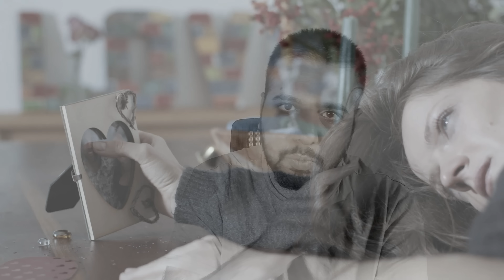Why Doesn't A Narcissist Miss You The Way You Miss Them?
Why is it only you who misses the narcissist after the relationship ends? Why is it only you who has the questions? Like, Was that a crazy one all along?
How could I mess it up? Am I the narcissist?

 Why does a narcissist move on with the next supply and treat you like you never existed? The answers to these questions are not quite simple, and we need to explore them in depth for you to know the truth.

Because the truth will set you free. Let's explore it together in this episode.

Chapters
00:00 Introduction
00:44 Narcissist Lack Object Consistency
03:35 You are trauma bonded with them but they aren’t with you

 danish bashir missing the narcissist ex does a narcissist miss you why you miss the narcissist